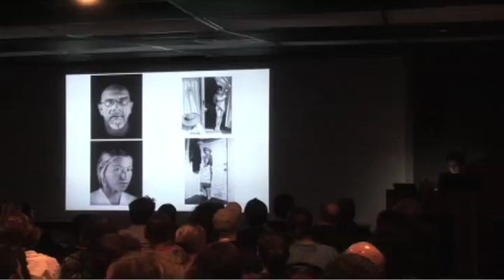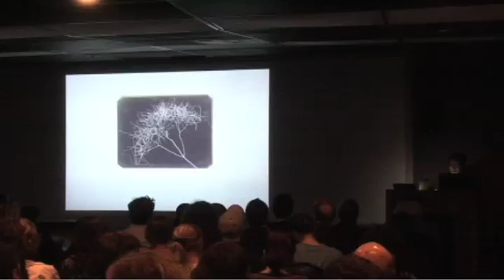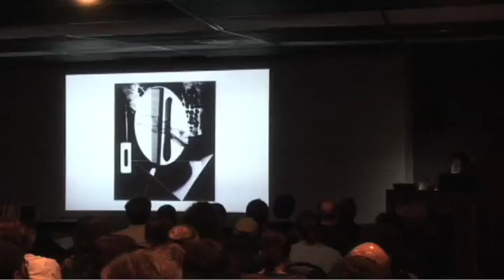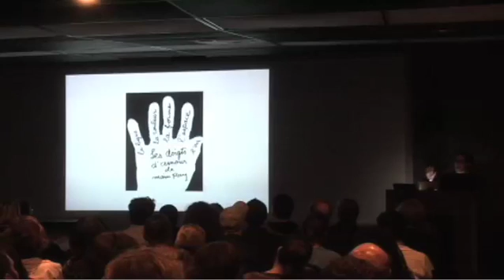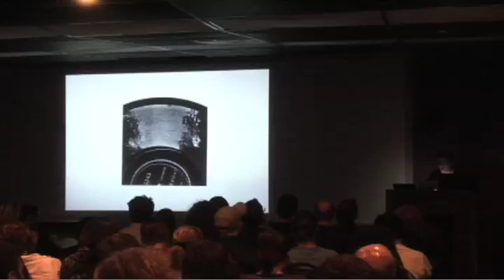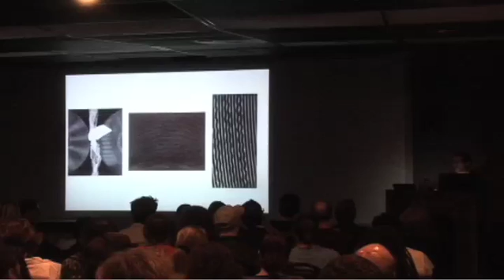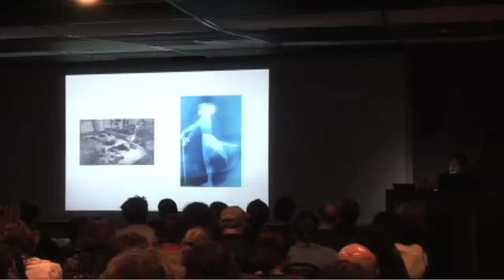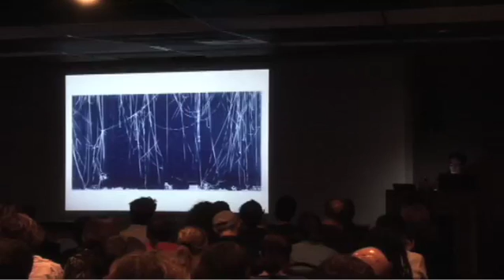Noam M. Elcott "Christian Marclay and the Antiquarian Avant-Garde"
Noam M. Elcott is Assistant Professor of Modern Art History at Columbia University. He specializes in the history of modern art and media in Europe and North America, with an emphasis on interwar art, photography, and film. His research and teaching combine close visual analysis with media archaeology and critical theory. He also writes and teaches on contemporary art. Recent classes include Art Humanities, an undergraduate lecture course Art, Media, and the Avant-Garde, and seminars on Dada, on Futurism, and on art between photography and film.